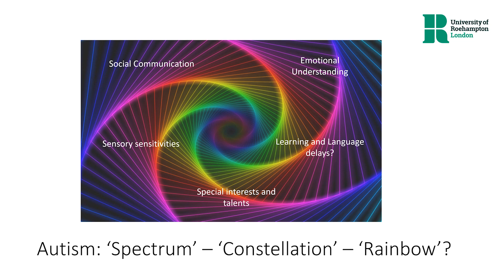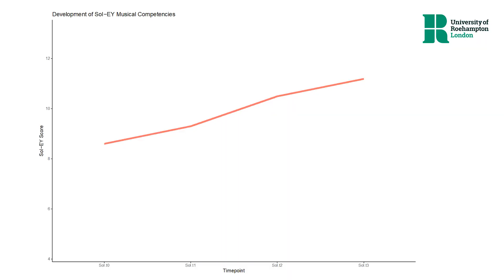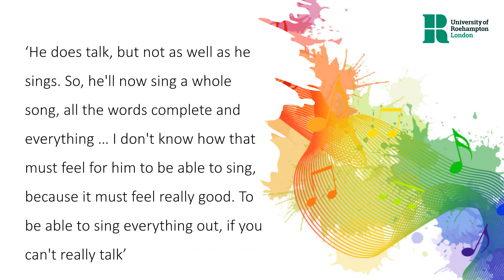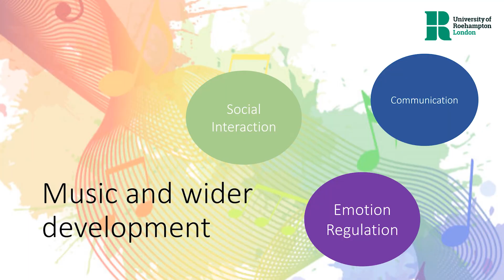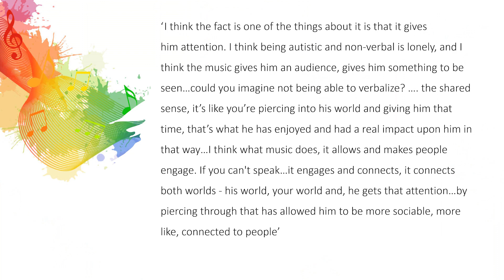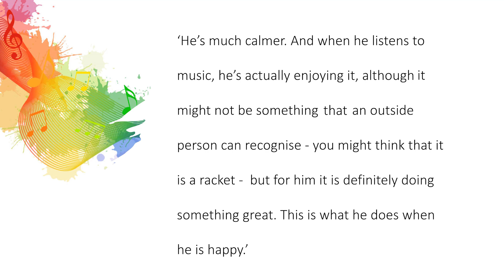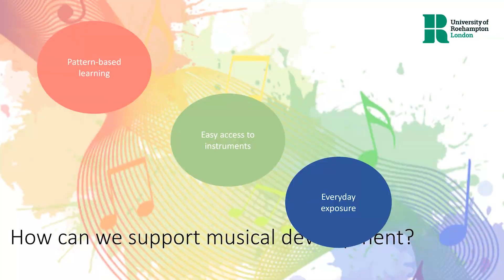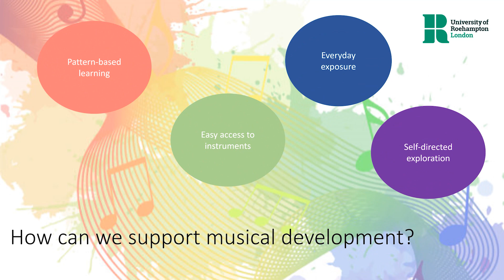Autism in Childhood and the Incredible Power of Music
Two talks about the incredible impact music can have on children with autism. First, Caitlin Shaughnessy from the University of Roehampton shows some of her remarkable research into the importance of music and musical development in autistic children. Then, conductor John Lubbock talks about his experiences taking members of his orchestra into special schools and interacting musically with severely autistic pupils.

Back on November 7th last year, pianist Derek Paravicini, who is blind, autistic and has learning difficulties, performed at a fascinating all day event called 'Music in Mind' which explored the impact of music as it relates to autism, deafness and visual impairment; especially in relation to childhood development. The event was curated by Derek's mentor, Dr Adam Ockelford, as part of the Wimbledon Music Festival and it was a truly special day with many wonderful insights into how music has an extraordinary power to reach people who may find normal interactions more difficult.

Derek and Adam also spoke about Derek's history and how he came to be the pianist that he is today, complete with many great performances by Derek on piano and we will be posting their talk up soon.

- The Amber Trust provides musical opportunities for blind and partially sighted children, including those with more complex needs, in order to foster personal growth and social development.

😎 About Derek:
derekparavicini is a musical savant. His extraordinary talent developed alongside blindness, severe autism and learning difficulties. With the gift of perfect pitch, a photographic musical memory, the ability to transpose anything instantly to any key, and his incredible abilities to learn by ear and improvise, Derek loves connecting with people via his music and absolutely loves taking requests for songs, styles and keys!

🎵 Follow Derek:
- News + Live Requests on Facebook
- The Amber Trust Works with Visualy Impaired Children Through Music